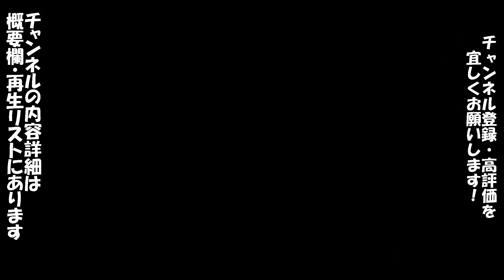【ロッテファンのパワプロ6/※試合のみストーリーのの為プレイ動画※】 パワプロ6 サクセス するめ大学編④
★懐かしのニンテンドー64【実況パワフルプロ野球6】の
　サクセスをゆるりとやります♪
　約20年ぶりのプレイですので、昔のように上手くプレイする実況ではありませんが、ぶつぶつ喋りながらやっていきたいと思います。
　パワプロ6初見の方もパワプロ6を既にプレイ済の方も
　ストーリーを楽しんで頂けるようにやっていきます。
★するめ大学編
　ストーリーの殆どが試合のみという内容ですので、
　実況無しのプレイ動画にしました！

★はまいち★
→ロッテファン。小学校2年～大学生まで野球経験者（現在は草野球）
　野球経験者目線での話も時には交えて放送していきます。
★良かったら
  ※ここでライブ放送の告知も行っていきます